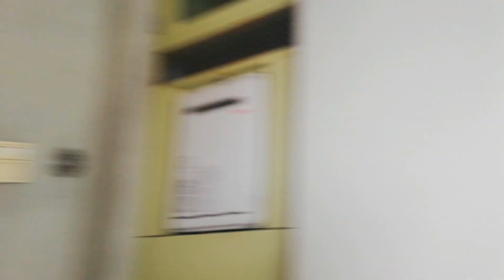My Little Rider Baby Rafa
my little rider wants to drive his little motor at the park,so here we go ...thank you for always supporting us...